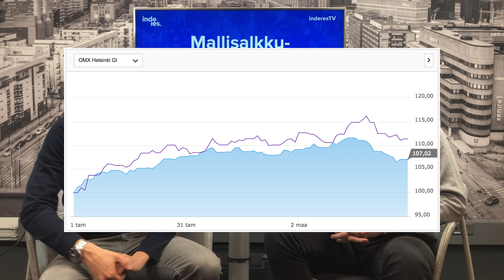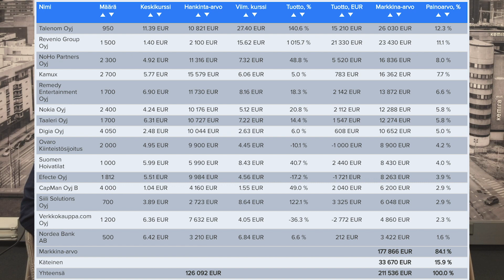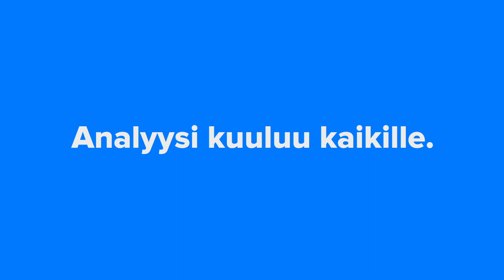Mallisalkun kehitys jäi Helsingin pörssin tuottoindeksistä Q1'19 aikana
Mallisalkku jäi kehityksessään Helsingin pörssin tuottoindeksistä vuoden 2019 ensimmäisellä kvartaalilla. Salkun rakenne on edelleen hyvin defensiivinen ja käteispositio merkittävä. Sauli ja Juha toteavat, että loppuvuonna olisi pitänyt olla aktiivisempi markkinoilla.

00:00 Miten Q1’19 meni?
02:02 Tapahtumat Q1 aikana
07:29 Miten tästä eteenpäin?